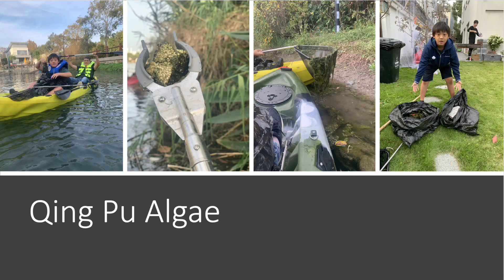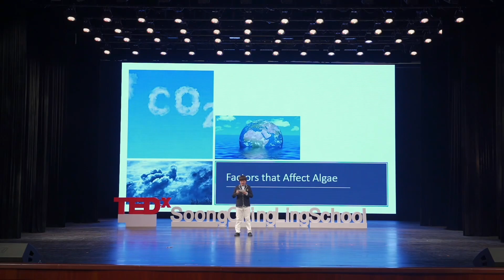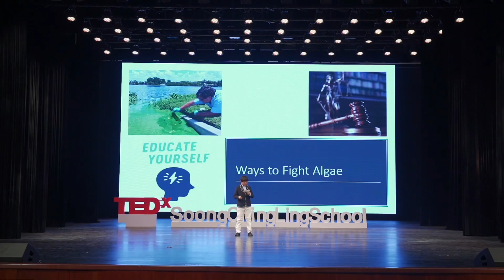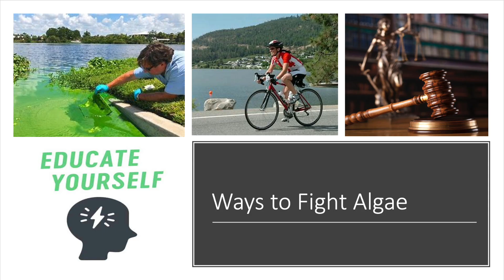Climate Change & Warm Water Algae | Keefe Chang | TEDxSoongChingLingSchool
Keefe explained how climate change causes the growth of warm water algae and its detrimental impact on Earth. Shanghai Soong Ching Ling School, 6th Grade Student This talk was given at a TEDx event using the TED conference format but independently organized by a local community.